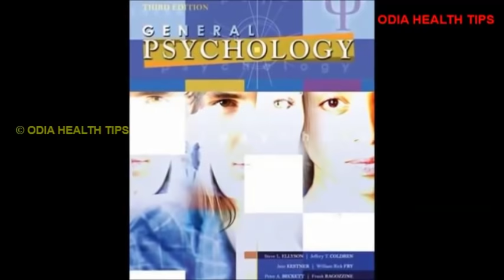ପୁଅ ବା ଝିଅ ଜନ୍ମ ହେବାର ୬ ଟି ଲକ୍ଷଣ | Pua heba ki jhia heba kemiti janiba | Odia Pregnancy Tips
This video describes about the various symptoms of boy or girl baby during pregnancy in Odia language.